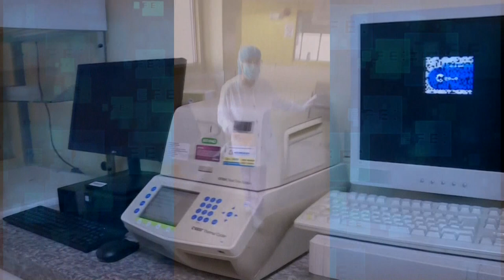Personal médico de Guayaquil denuncia condiciones precarias ante COVID-19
Enfermeras de la ciudad de Guayaquil, la más afectada por los contagios de coronavirus en Ecuador, se han declarado "agotadas de pedir ayuda" para desarrollar sus labores, sin encontrar respuestas a sus súplicas en una ciudad en la que el personal médico es víctima también del COVID-19.

¡Visítenos!